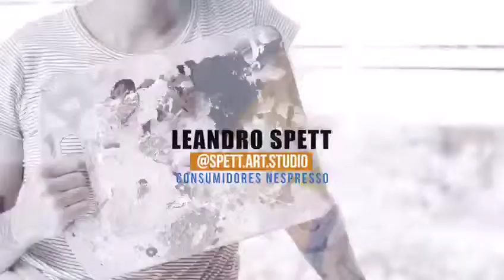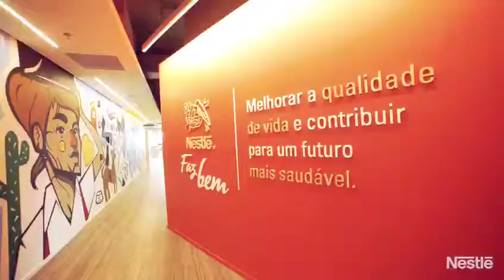Nestlé + Art Battle Brasil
Um trabalho feliz de 20 metros para @nestle_br com produção de @artbattlebr e @freshinkbr que misturou arte, marketing e muita gente bacana.
Fui selecionada para pintar o mural da infância em um dos andares da nova sede, que promete inovação e mais aproximação da marca com o universo autoral de cada artista.